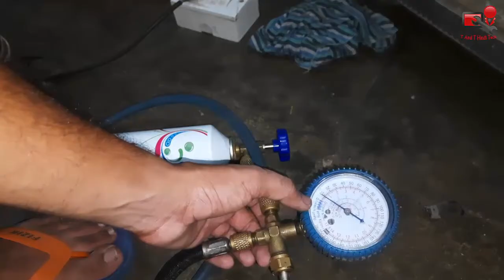Topic E.13 all work is ok but minus back pressure क्या है कारण For AC & Refrigerator..❓🛠🙄🔥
इस वीडियो में हमने बताया है कि यदि आप किसी फ्रीज में या एसी में गैस डालते हैं और वह माइनस में चली जाती है तो उसका क्या कारण है. आपने सारे कार्य कर लिए उसे वैक्यूम भी कर लिया उसे फ्लैश भी कर लिया फिर भी आप गैस डालते हैं तो वह माइनस में चली जाती है तो उसे हम किस तरह से सही करेंगे और क्या है उसका सरल तरीका इस वीडियो को अंत तक देखें और आप भी सीखें

एप्लीकेशन से आप स्पेयर पार्ट भी खरीद सकते हैं और लेटेस्ट उपकरणों के बारे में भी जानकारी आपको इस एप्लीकेशन पर मिल जाएगी
AP Eletro Parts APP

और सर्च करो यह आईडी
My ID : tandthinditech@cm4

My Boya Mik.

इस वीडियो में हम ने बताया है कि कई टेक्नीशियन सर्विस चार्ज काफी कम लेते हैं इस वजह से दूसरे टेक्नीशियन ओं को काफी दिक्कतें आती है वह क्या क्या दिक्कत है इस वीडियो में हमने बताया है तो इस वीडियो को शुरू से लेकर अंत तक देखें और आप भी जाने

My ID : tandthinditech@cm4

My Second YouTube Channel(make for easy life)

T and T Hindi Tech App